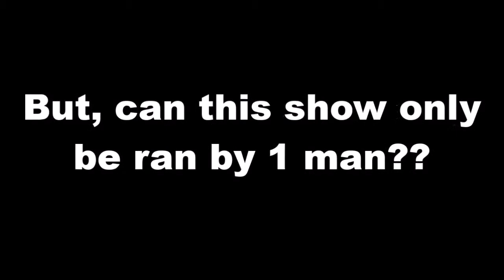DeathEater: The Unknown RETURNS!!!!!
ON MAY 2ND, 2015! I HAVE DECIDED TO BRING BACK MY BLOG SERIES! Get to see me rage, rant, and rave about anything that happened from the past week! It all begins on May 2nd!

[Use my referal to help me get better equipment!!!] - Be free